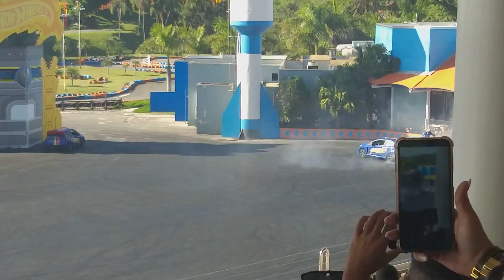Show Hotwheels no Beto carrero